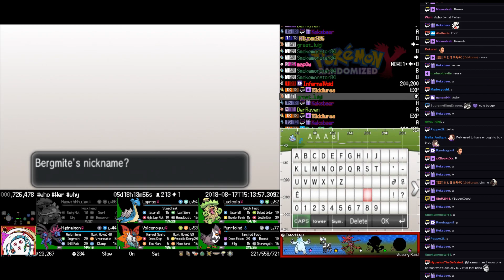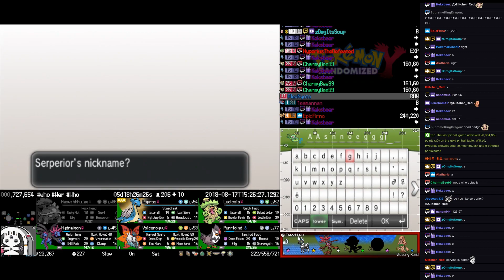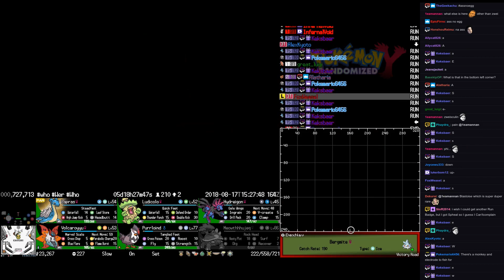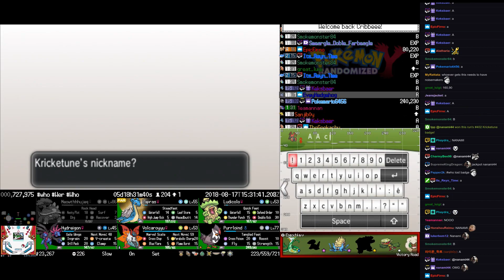Twitch Plays Pokémon Randomized Y - Hour 138 to 139